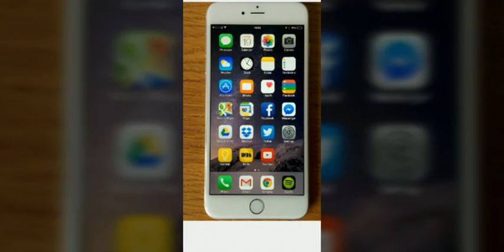Jose Villarreal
AUTOR:Jorge Ibarra